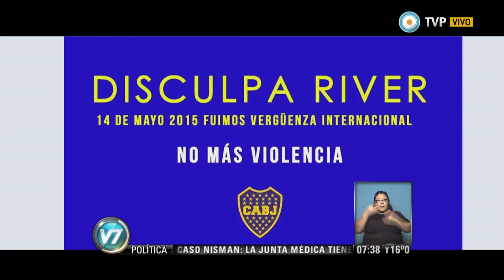Visión 7 - Ataque y suspensión en la Bombonera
Hinchas de Boca arrojaron gas pimienta cuando River salía a jugar el segundo tiempo. Ponzio, Kranevitter, Funes Mori y Vangioni sufrieron lesiones en la piel y los ojos. El presidente “xeneize” calificó el ataque como un “papelón mundial”. Hoy la Conmebol tomaría una decisión. Emitido por Visión 7, noticiero de la TV Pública argentina, el viernes 15 de mayo de 2015